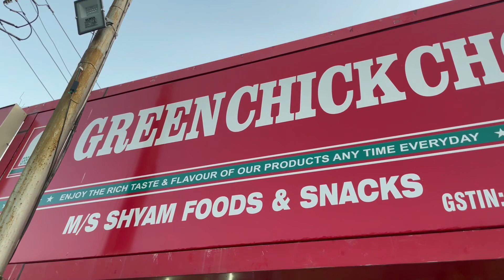VLOG- 14 || MATCH BEECH MAI CHORKE BHAGI TEAM || AMAZING LOCATION FOR MATCH || GET FIT WITH ABHISHEK